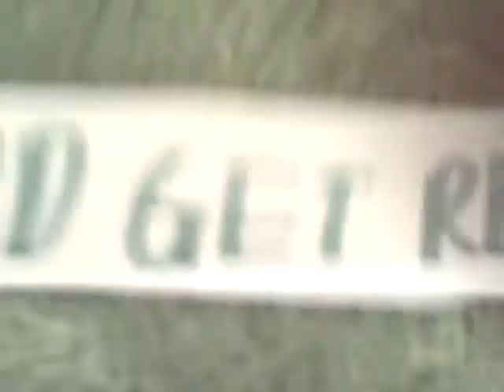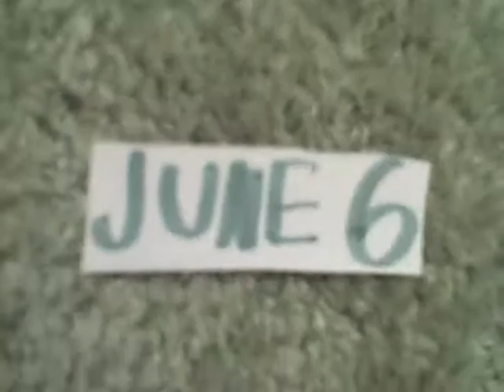Gray Cats Rule: The Movie - TEASER TRAILER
Another trailer?!?!?!? What am I, insane?!?!?!?!?!?!?!?!?!?!?!?!?